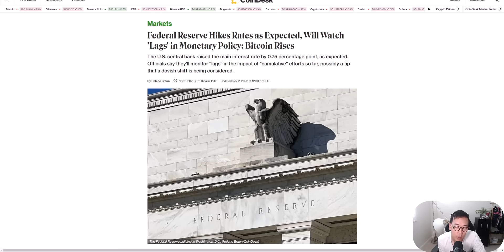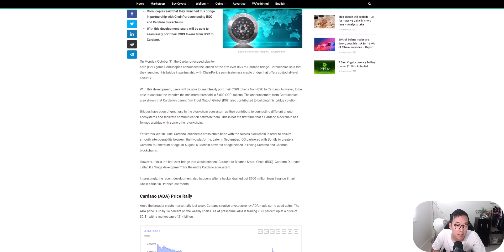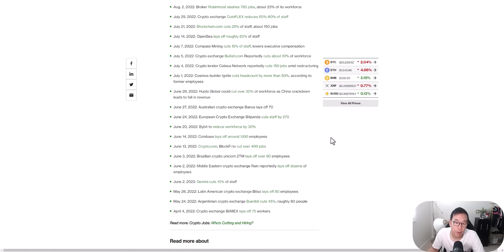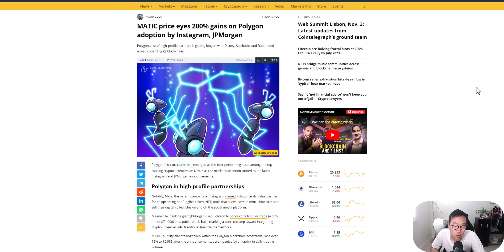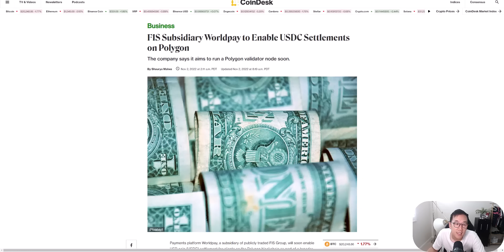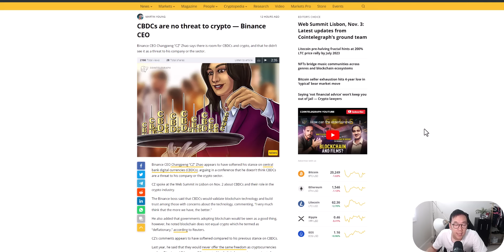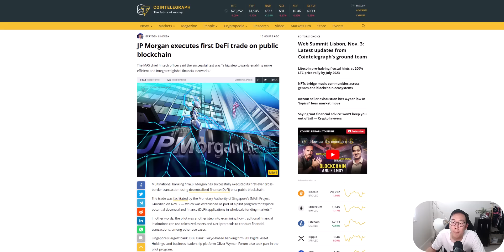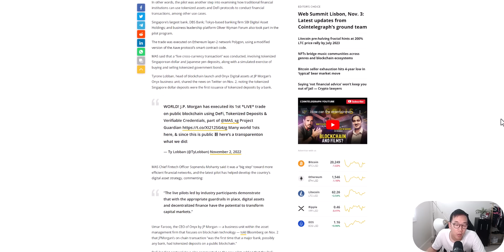投資跟財富自由不是短跑是馬拉松 BTC ETH ADA 通膨不下 加息不減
0:00 投資不是短跑是馬拉松
3:59 FOMC會議
5:58 Cardano BSC 跨鏈橋
7:17 加密貨幣公司裁員流
8:25 Fidelity提共散戶加密貨幣商品
9:10 Polygon MATIC 暴漲 Instagram IG交易NFT?
11:15 幣安CZ : CBDC不是威脅
12:46 JP Morgan進行了第一筆DEFI交易